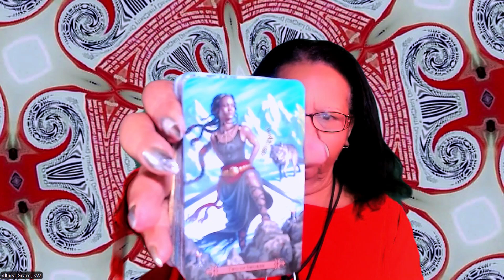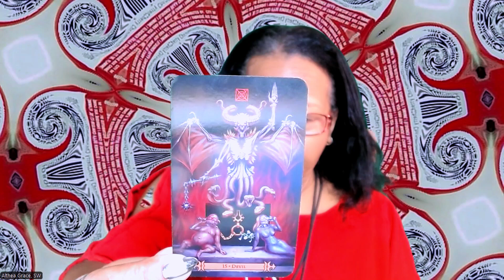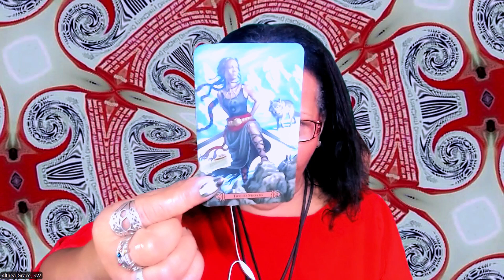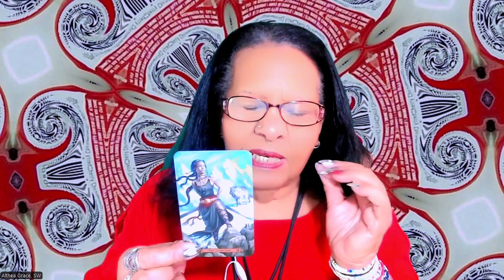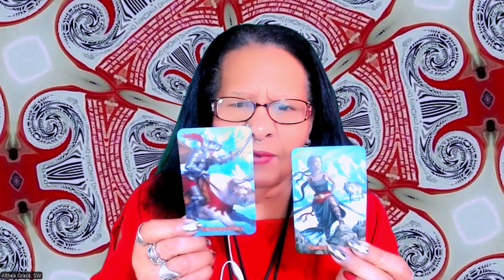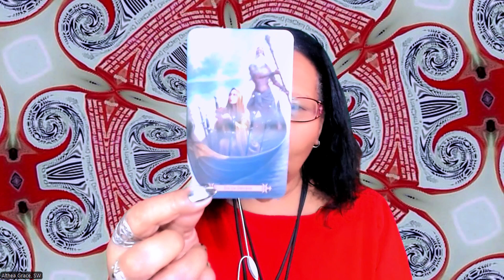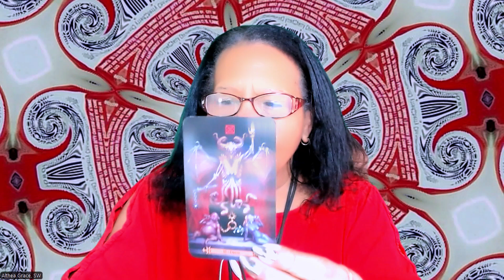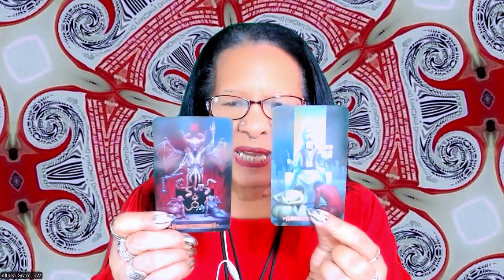🌡️TAROT TEMP🌡️ - Ancestral Wisdom: Guidance for Navigating Tradition and Change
General tarot energy snapshot of the week ahead.  It is a timeless reading. So, when you see it, it's meant for you.

Thank you for being here. 🙏  Thank you for your support.

** HAVE YOU JOINED MY MAILING LIST, YET? **
Please do! This will help us stay in touch with you and will give you updates and the latest information away from social media platforms that may be tenuous right now.